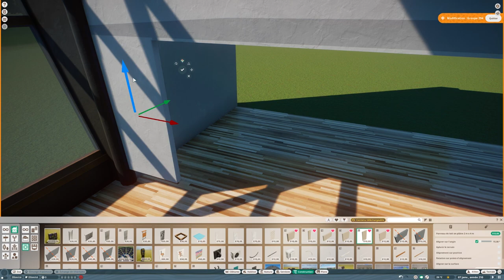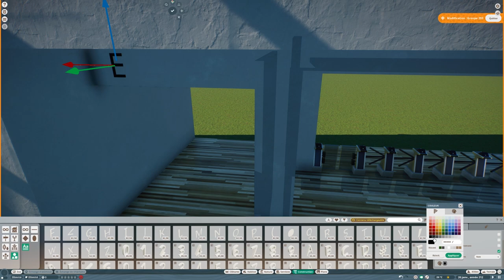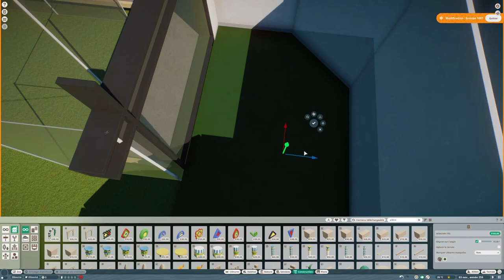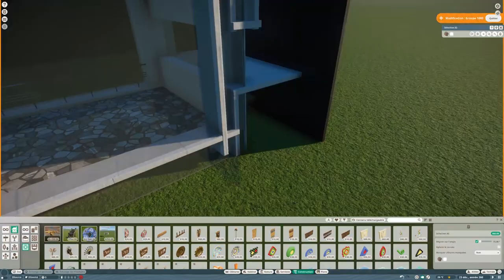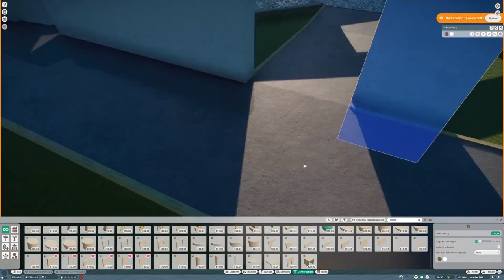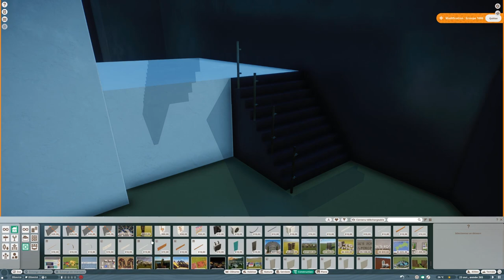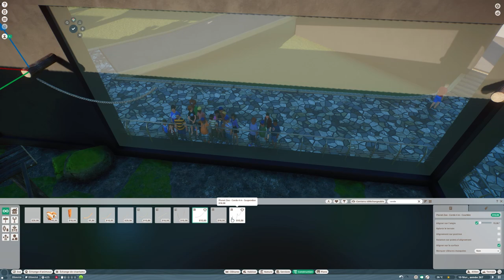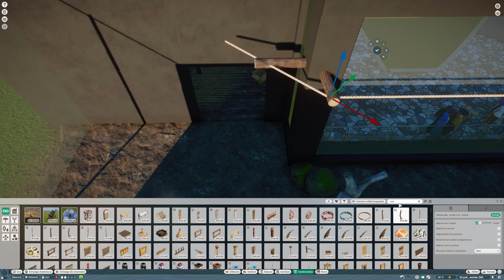Planet Zoo | Biodome 🌎 | Ep.5 Bonobo Habitat | Speedbuild | Sandbox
Welcome ! In this new episode, I will create the first habitat in the Biodome, Bonobo's habitat.

00:00 Commentary & Speedbuild
25:01 Cinematics

🎵 Musics :

Planet Zoo